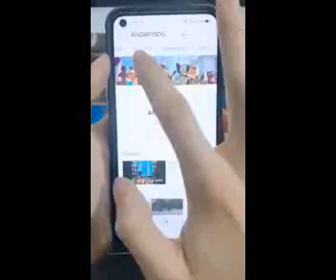shorts minecraft minecraftanimation herobrine steve